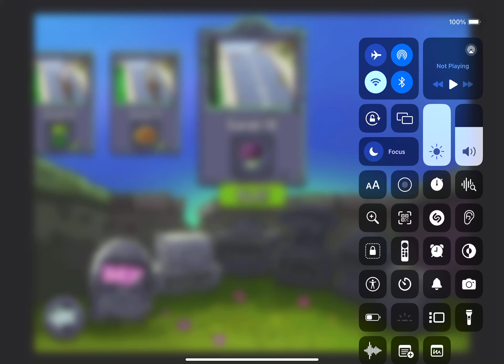Plants Vs Zombies Level 10